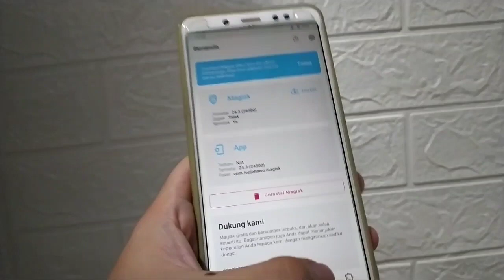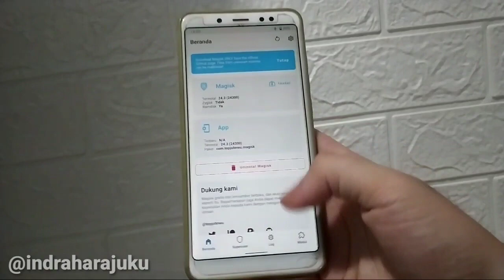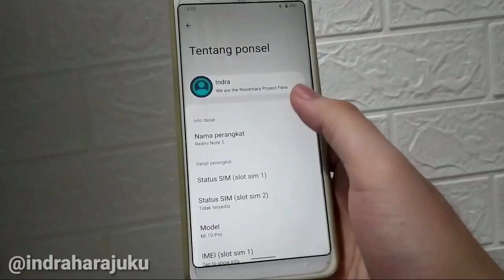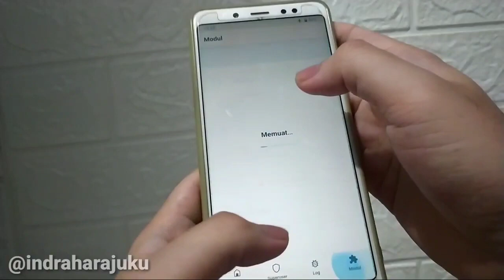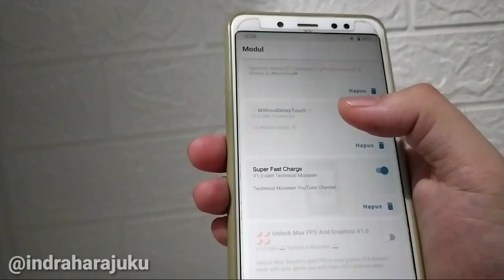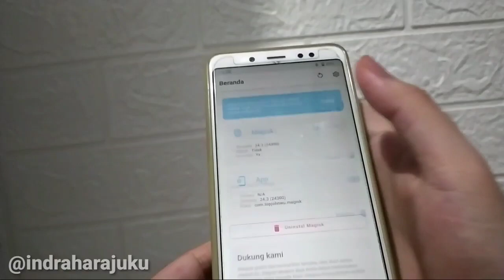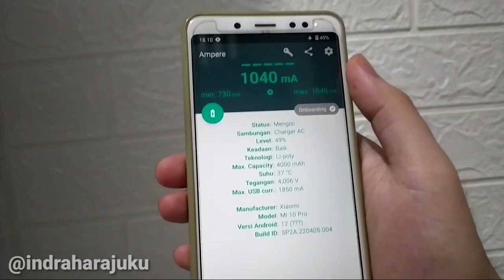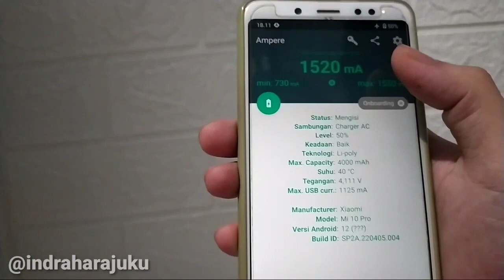Module Magisk Terbaik SUPER FAST CHARGING 6000mA 30 Watt / Quick Charge for All Phone